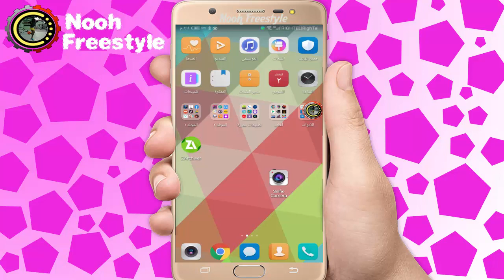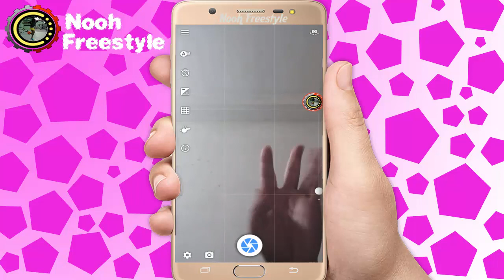تطبيق التقاط الصور عن بعد بالتصفير بدون لمس الهاتف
التصفير
تصفير
كيف تصفر لالهاتف
اوامر بالتصفير